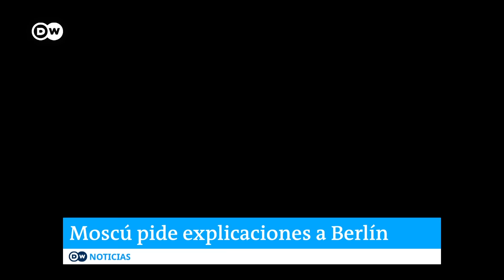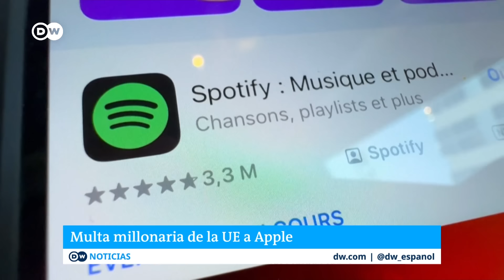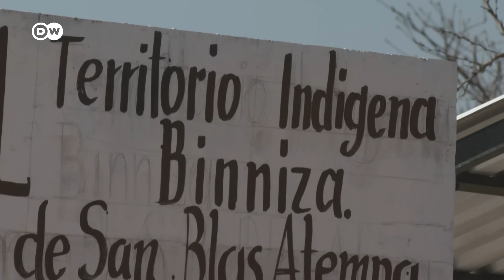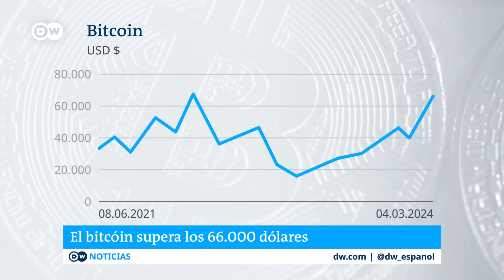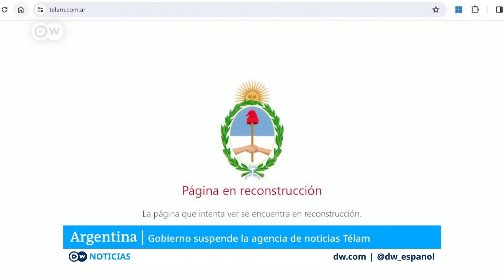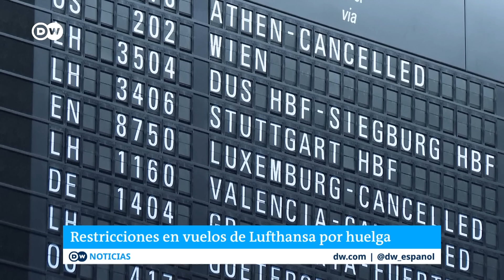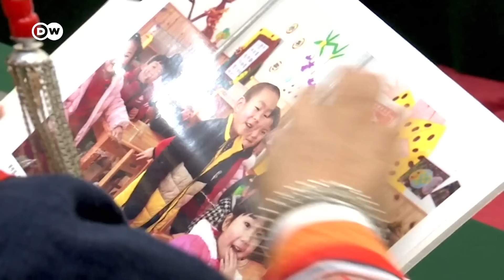DW Noticias del 3 de marzo: Alemania acusa a Rusia de querer desestabilizarlo [Noticiero completo]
Un escándalo de escuchas que pone presión a las ya deterioradas relaciones entre Alemania y Rusia. Medios rusos filtraron escuchas de altos militares alemanes, donde discuten el posible uso de armamento que el Canciller alemán se ha negado enviar a Ucrania.